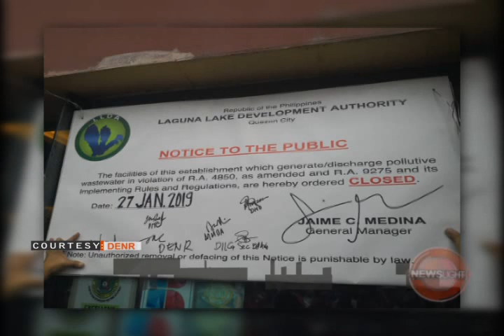REHABILITASYON SA MANILA BAY, SINIMULAN NA NG DENR | January 28, 2019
PANOORIN:

Kahapon ay sinumalan na ang rehabilitasyon sa Manila Bay na pinangunahan ni Department of Environment and Natural Resources Secretary Roy Cimatu. Habang inusyuhan naman ng Notice of Violation ang ilang gusaling malapit sa Manila Bay dahil malaki ang naidudulot nitong polusyon.